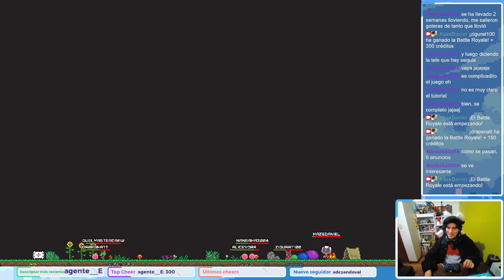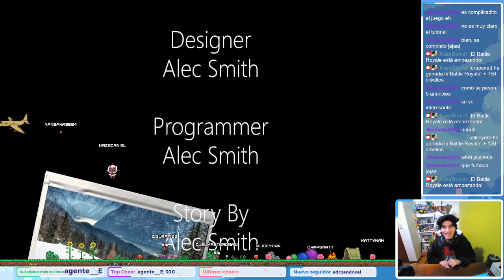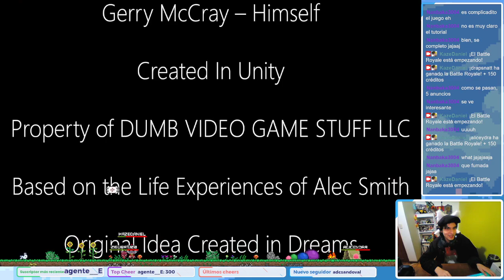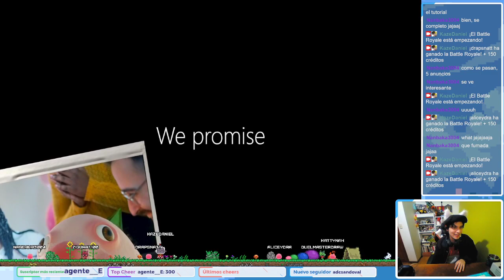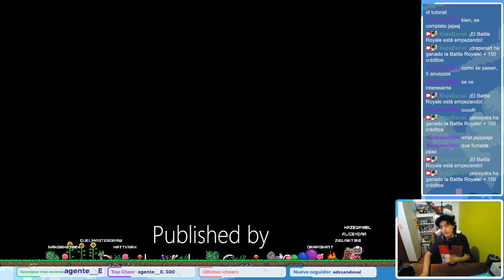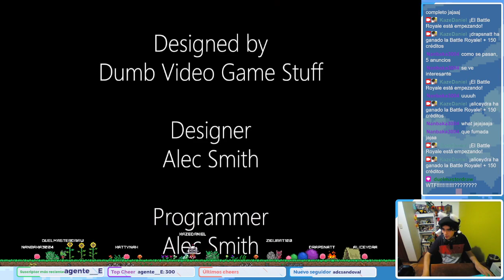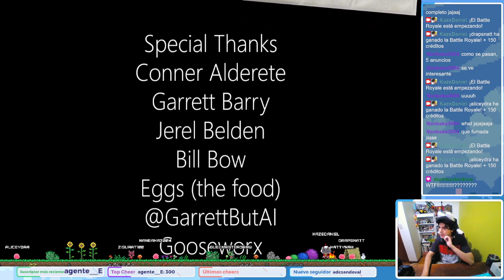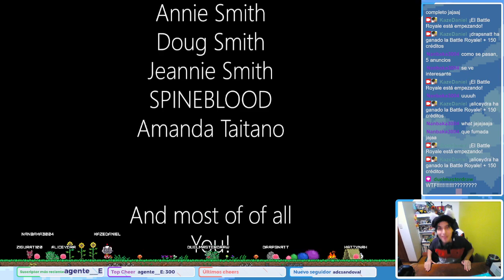Probando Juegos - Climber: Sky is the Limit, Two Skateboards Driving Simulator, Grime y Spin Time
Stream realizado el 16 de Diciembre del 2022